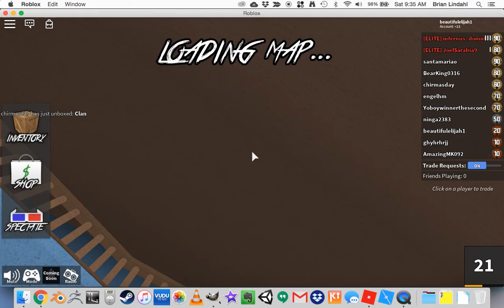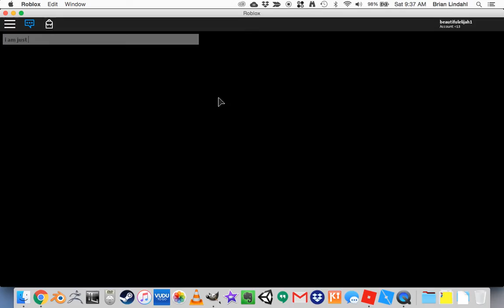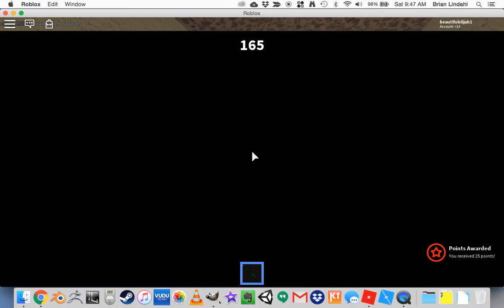ROBLOX!!!! Found the rarest knife!!!! MURDER MYSTERY 2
Lets play some Murder Mystery 2 i am the best at this game even though i am a level 20.